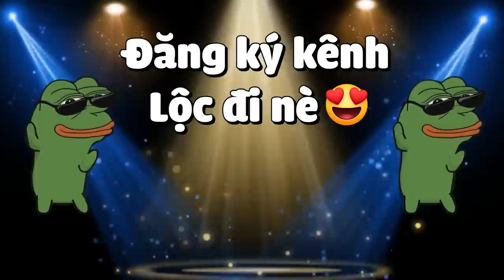MINECRAFT THỢ SĂN KHO BÁU * TẬP 4 | LỘC LẤY ĐƯỢC KHO BÁU ĐẦU TIÊN🤑KHÁM PHÁ THẾ GIỚI KHO BÁU BÍ ẨN😨